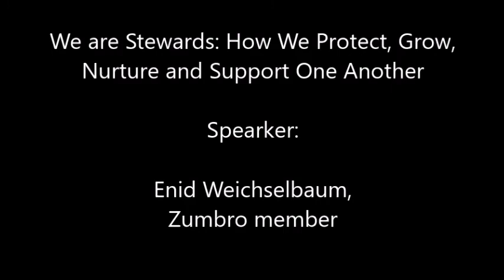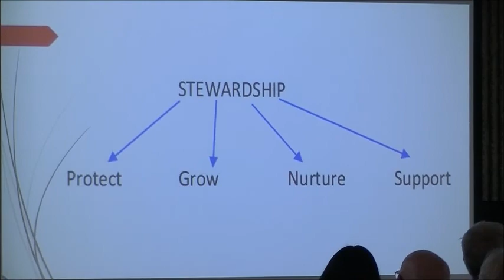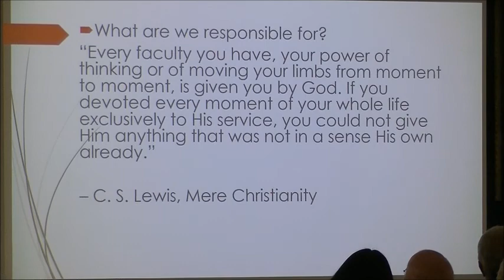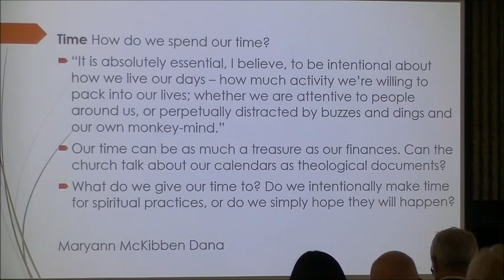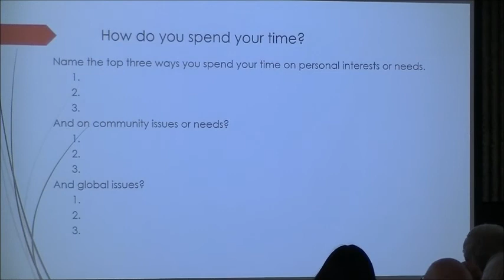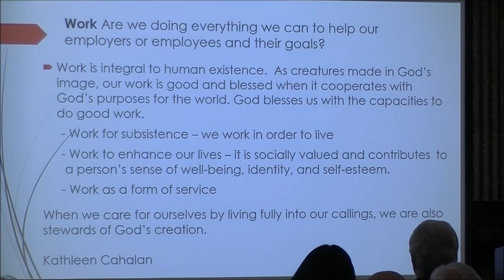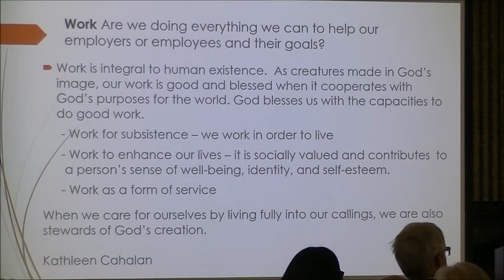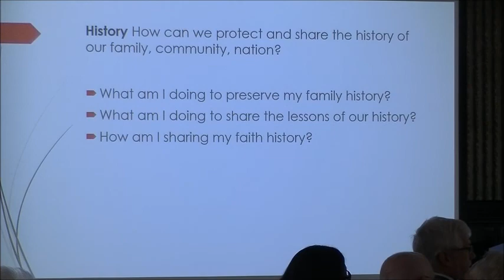Nov 17 2019 ZED Talk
We are Stewards: How We Protect, Grow, Nurture and Support One Another, Speaker: Enid Weichselbaum, Zumbro member